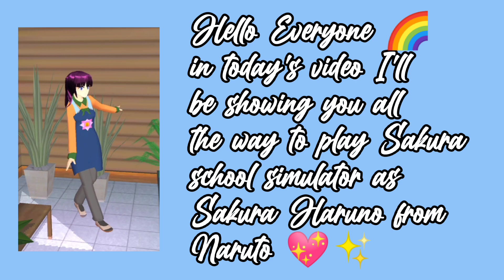Sakura Haruno | Sakura Haruno in Sakura school simulator | Kitty-Kat Gaming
Hello 🌼
Today I am sharing here the tutorial on how to be SAKURA HARUNO in Sakura school simulator ✨

🎮Game : Sakura School Simulator
👨‍💻Developer : Garusoft Developer